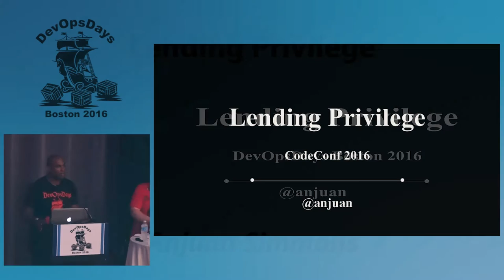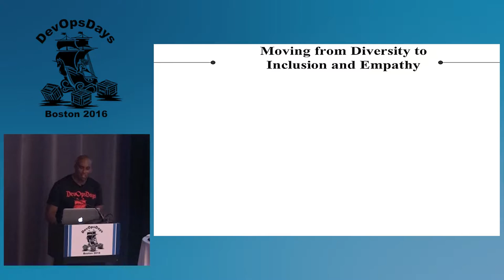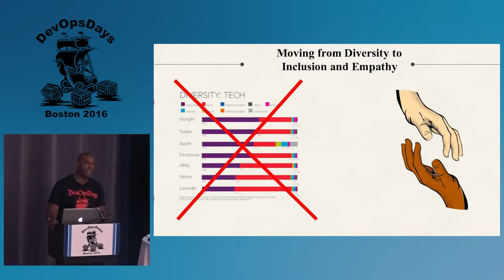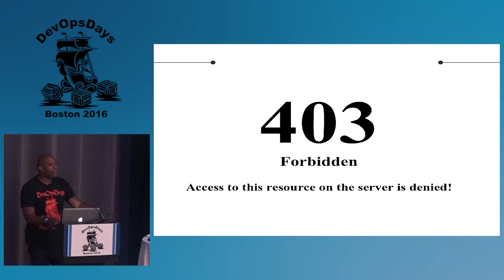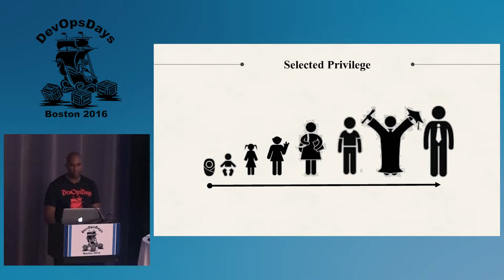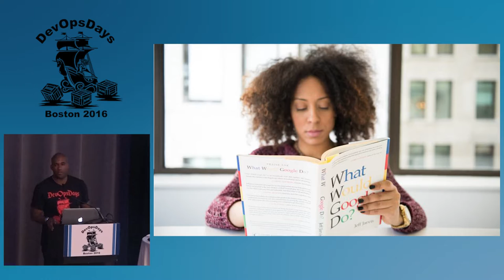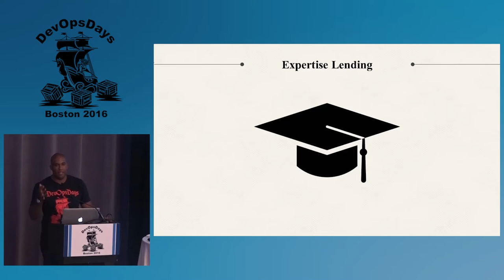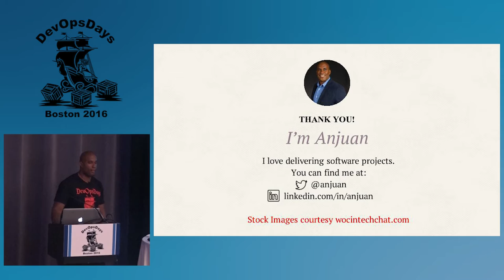DevOpsDays Boston 2016- Lending Privilege by Anjuan Simmons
Diversity and inclusion have become hot topics in technology, but you may not know how to you can make a difference. However, this talk will help you understand that, no matter your background, you have privilege and can lend it to marginalized groups in tech.